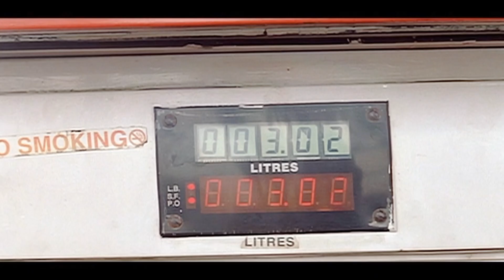என்னால தான உங்களுக்கு வேல போயிடுச்சு | Thaalikaatha Kaaliamman Full Movie | Prabhu | Sanghavi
Ayngaran Watch Thaalikaatha Kaaliamman full movie scenes featuring Prabhu, Kausalya, Sanghavi in the lead roles. Thaalikaatha Kaaliamman is a 2001 Tamil Hindu devotional film directed by R. Somasunder.

Movie Credits :
Directed by R. Somasunder
Written by R. Somasunder
P. Kalaimani (dialogues)
Produced by P. Kannappan Yadav
Starring Prabhu, Kausalya, Sanghavi
Cinematography Babu